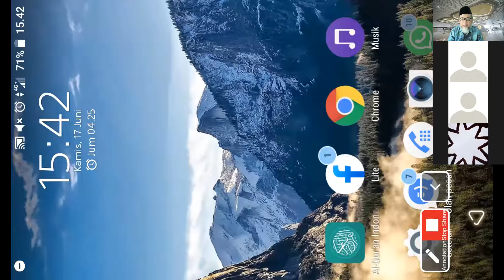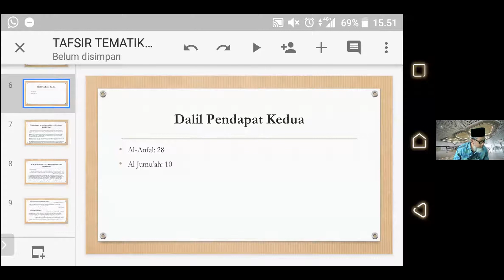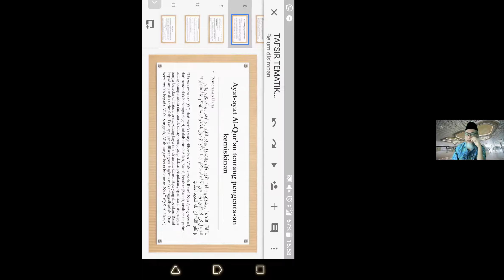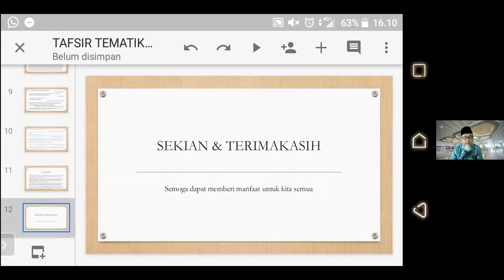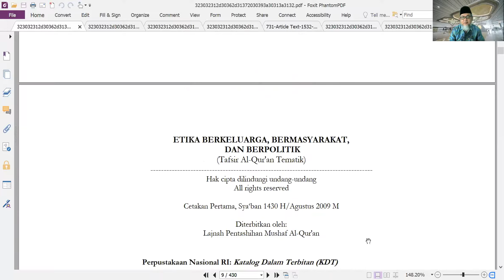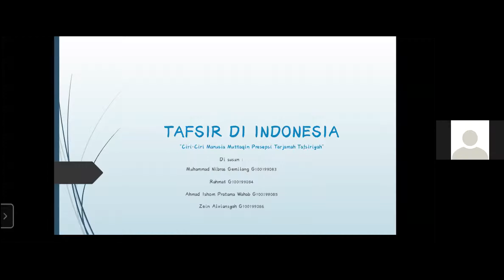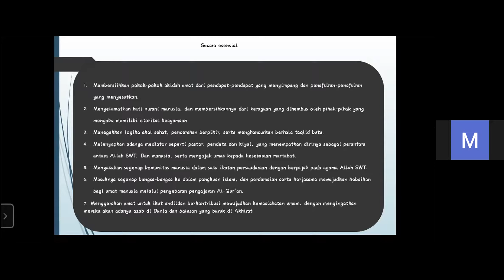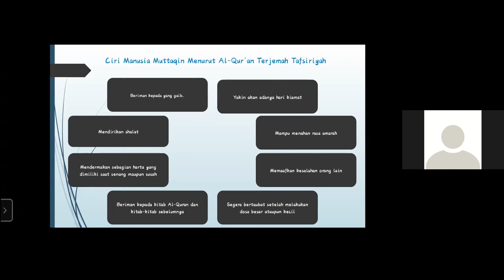TAFSIR QURAN INDONESIA : TAFSIR TEMATIK KEMENAG RI DAN TARJAMAH TAFSIRIYAH MUHAMMAD THALIB